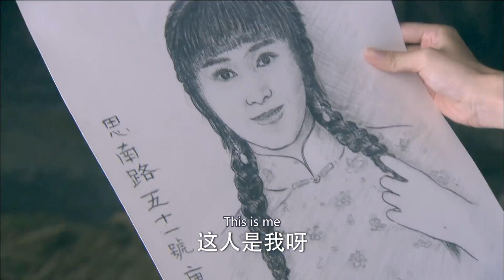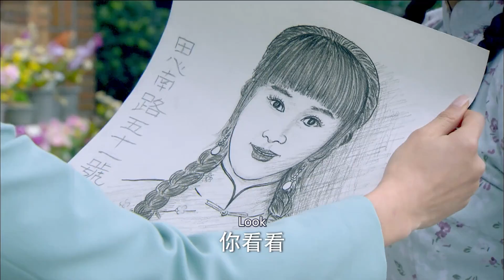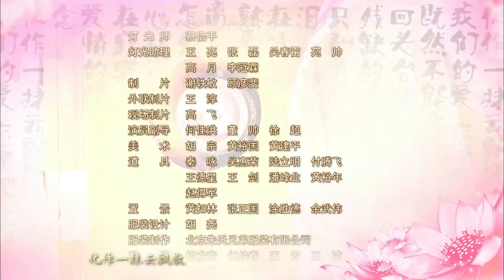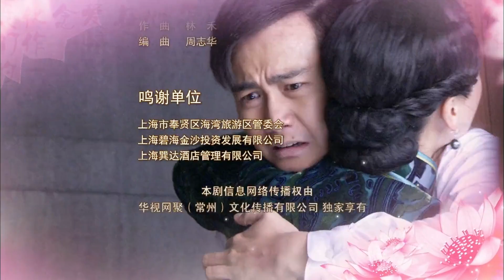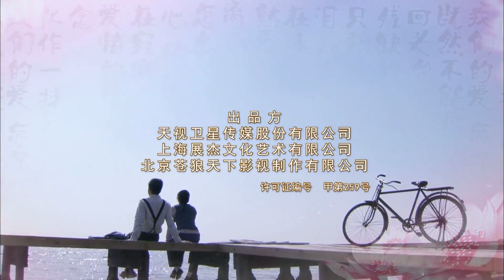Tears of Love EP2 - Hu Jing, Zhai Tianlin, Yvonne Yung【Fresh Drama】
Starring:
Hu Jing as Yang Suyun
Zhai Tianlin as Tang Shuhan
Yvonne Yung as Chen Manqing

Synopsis:
Yang Suyun was a typical girl from a low-income family. Tang Shuhan was the second young master of the wealthy Tang family in Shanghai. One day, they met in the countryside and fell in love with each other. As Tang Shuhan returned home alone, Yang Suyun found that she was pregnant. The resilient Suyun decided to give birth and raise the child alone. A complicated love story started here.

泪洒女人花